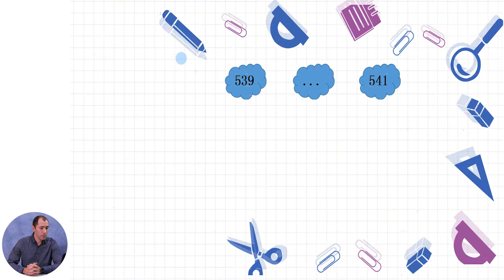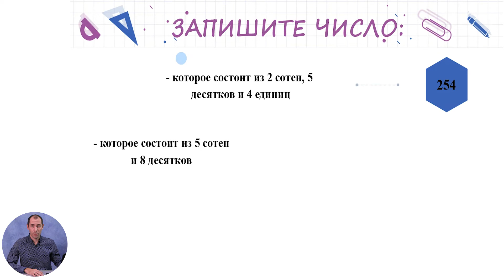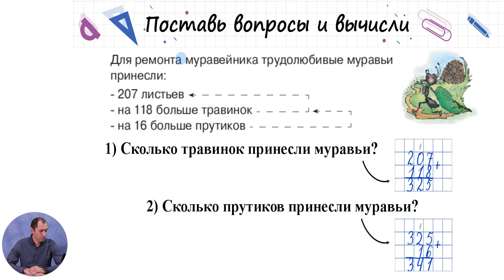Математика, 3-й класс, Сложение с переходом через десяток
Тема: Сложение с переходом через десяток
Учитель: Вохмянин Владимир
Автор: Вохмянин Владимир

   22 мая 2020 года Министерство образования, культуры и исследований Республики Молдова и Примэрия муниципия Кишинэу подписали Меморандум о совместной деятельности, касающейся расширения и улучшения качества обучения дистанционно, который облегчит доступ к образовательному процессу в соответствии  со статьей 128 ч.(6) Кодекса об образовании №152/2014.